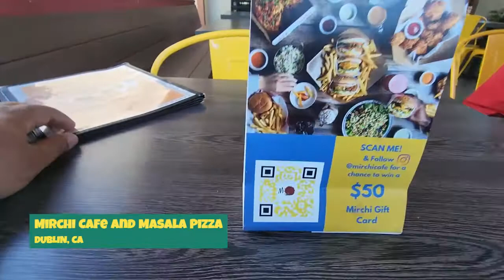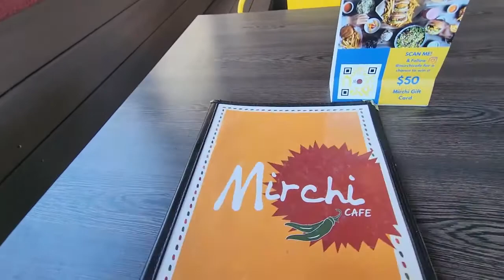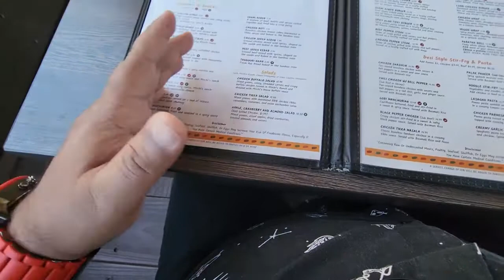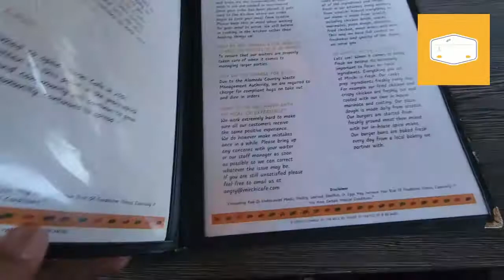MIRCHI CAFE & MASALA PIZZA | DUBLIN | CA | JULY | 2022 | URDU | HINDI | HALAISTAN ©